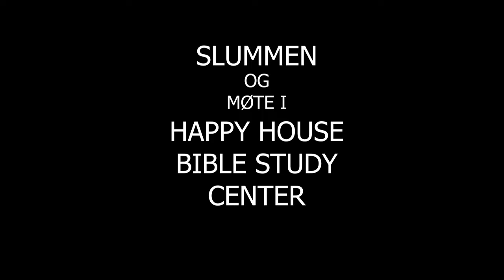MATUTDELING og BIBLE OUTREACH i SLUMMEN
Video fra vår misjonstur i Ozamiz på Filippinene. Følg med på matutdeling til masse barn samt en tur inn i slummen der vi hadde møte i Happy Church Bible study Center.